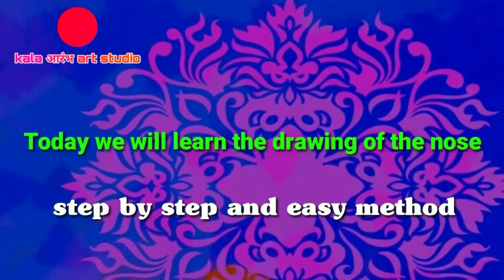how to draw NOSE step by step and easy method for beginners।। नाक की ड्रॉईंग बनाएं सिर्फ 2 मिनट में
This video shows how to draw a nose ... in a simple way ... You have never seen such a simple way to teach drawing so far ... I hope you will like this video.